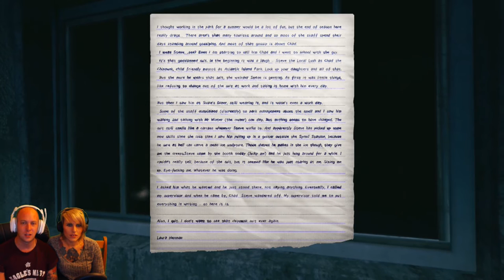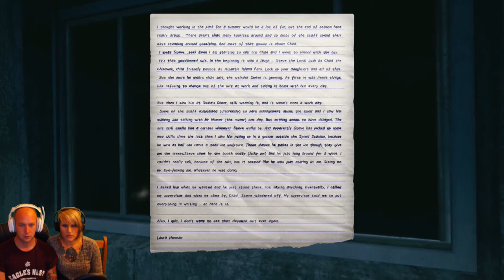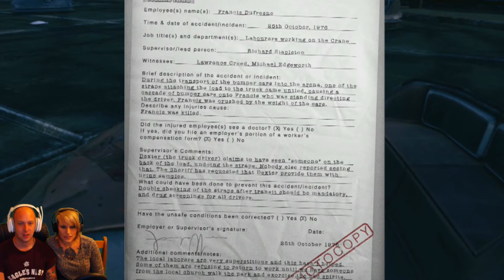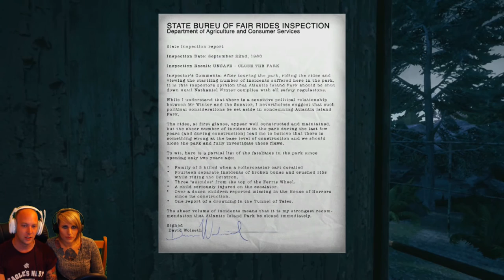The Park: Horror Game: Lets Play Episode 2 - with Mrs Drums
Mondays with Mrs Drums is back!!! This time we venture into The Park for hopefully plenty more jump scares and stupid reactions!!

Intro and outro music by David Fau
Secta (by CONTRA) Instrumental version